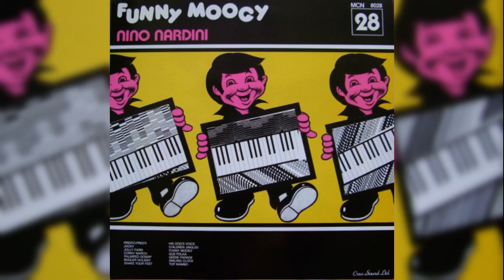Nino Nardini - Gus Polka